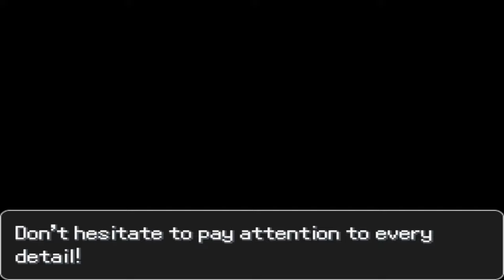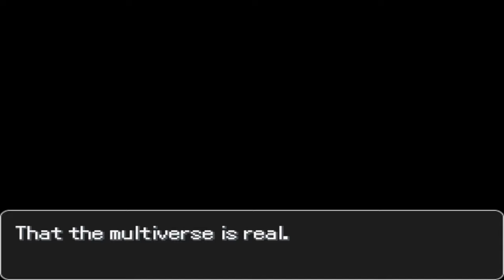The Best Pokemon Fan Game of 2024 Just Dropped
We playin a French Pokemon Fan Game that recently released an English patch. We play as Red. Since his return from Mt. Silver, Kanto has been undergoing a strange phenomenon.